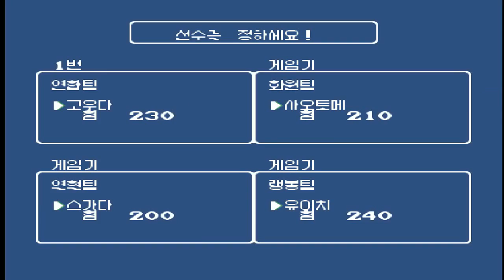NES-FC(패미컴)게임-열혈 행진곡-가자-대운동회-한글판-노컨티뉴-클리어영상